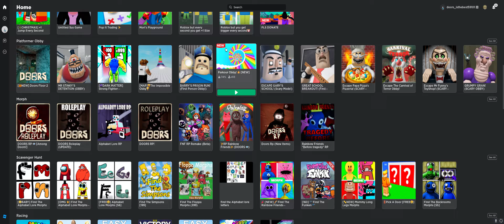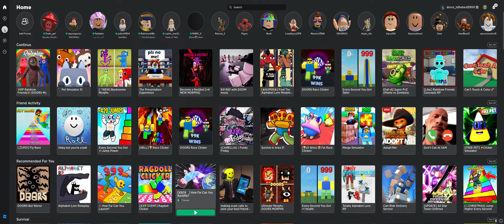roblox - secret seek blue!